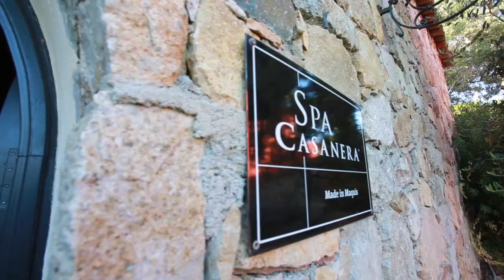pace & salute 2024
Toute l'équipe de La Signoria se joint à moi pour vous souhaiter une belle et heureuse année 2024.
Nous avons hâte de vous revoir
Pace & Salute
JB Ceccaldi